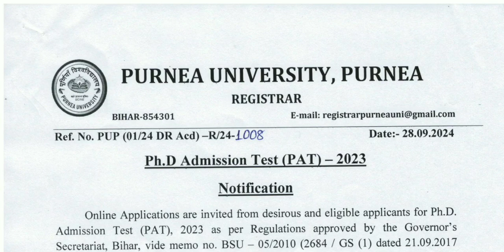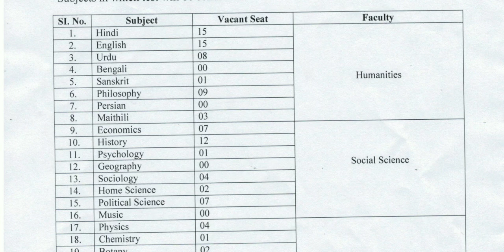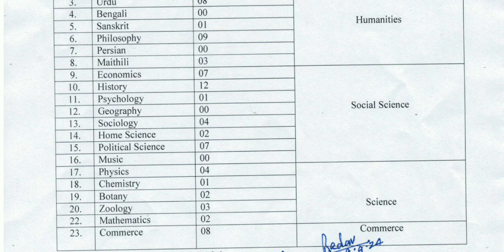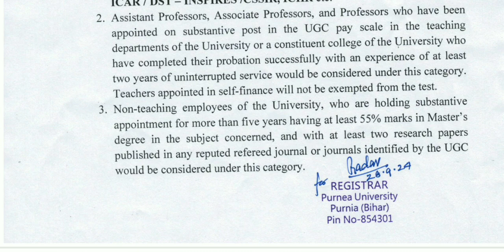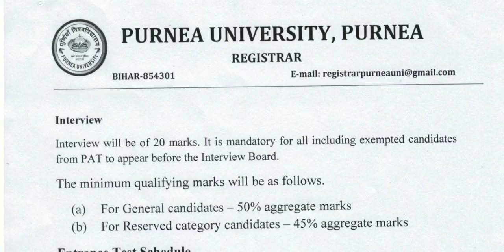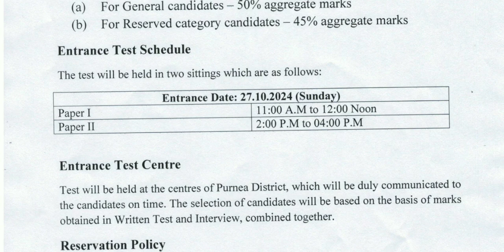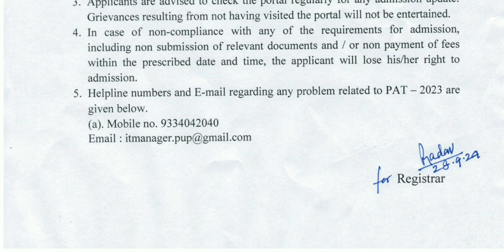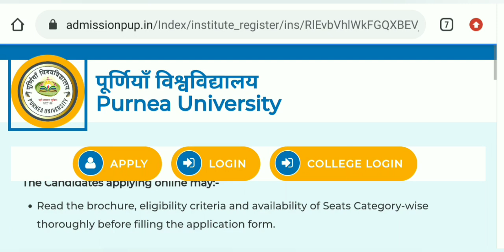Ongoing PhD Admission 2024 // Purnea University Bihar